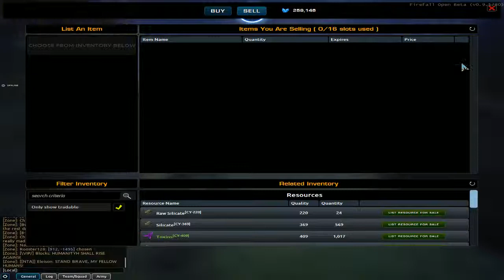Firefall PvE Free Roam Doomsday Event Finale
Embers Of Liberty Gaming streaming within New Eden during the final hour of the Doomsday event.

Again in Copacabana during the last hour of the Doomsday event.  Solo, still on the Dragonfly Biotech, engaging at a watchtower, switching to the Accord Dreadnaught, moving south defending outposts as well, losing Sunken Harbor with an invasion on the Bastion Engineer, and a spectacular finish in Copacabana.

-Spontaneous lag included